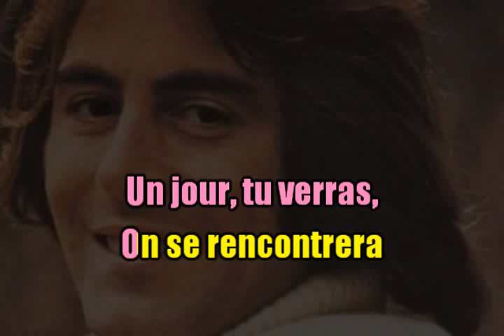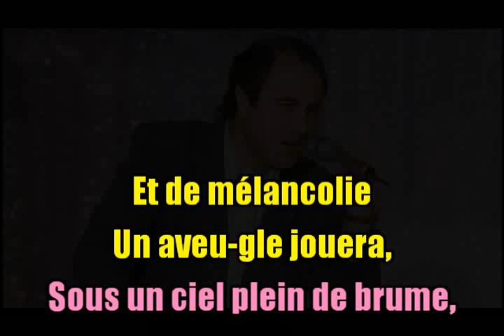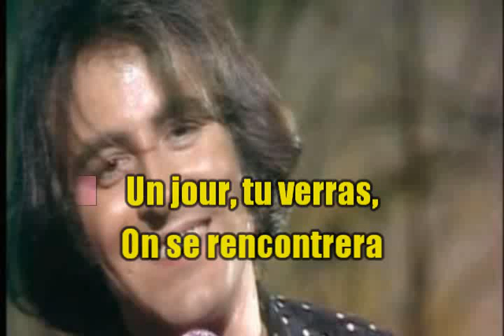KARAOKÉ Michel Delpech Un Jour Tu Verras Création JP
Coucou les amis (es)
Voici une nouvelle version De Michel Delpech (qui nous manque terriblement aussi) dont la bande son a été créée par Version Karaoké et sortie avant hier. Chanson superbe à l'origine chantée par Mouloudji, Juliette Gréco et autres..
Prenez bien soin de vous.
Amitiés, bises.
JP